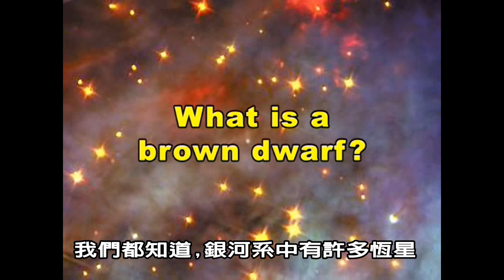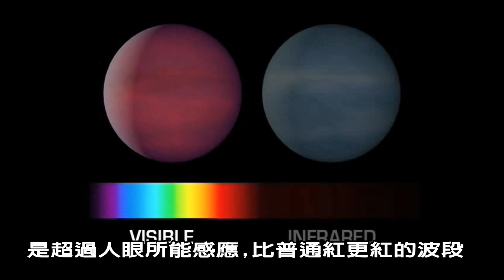「什麼是棕矮星?」(天文趣趣問)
本輯破解外太空中一種相當「怪咖」的天體，叫「棕矮星」，它特有一種隱形術，必須得用「紅外眼球」才看得到